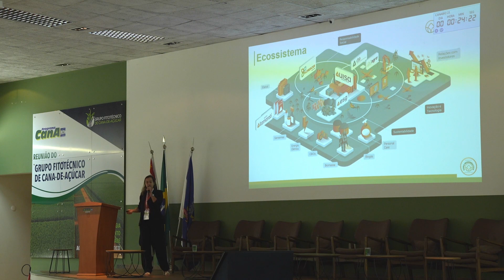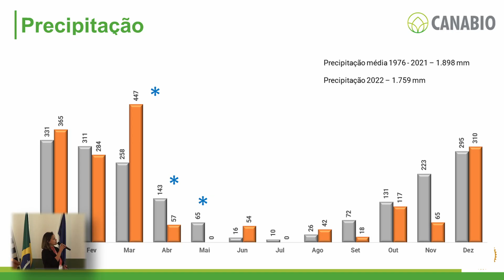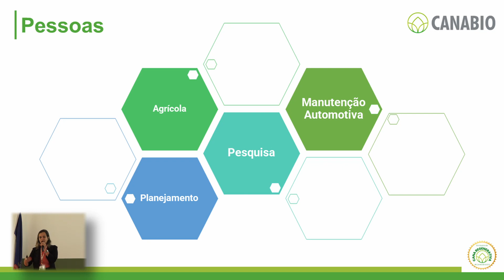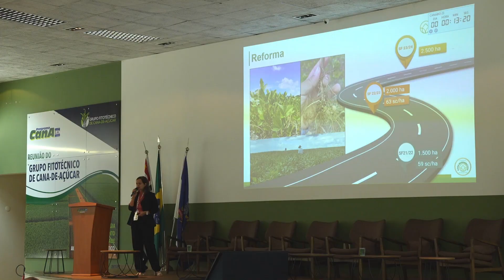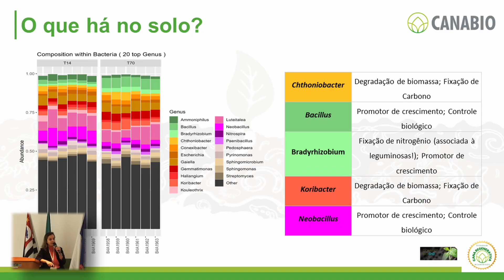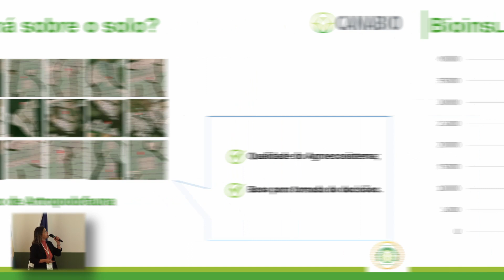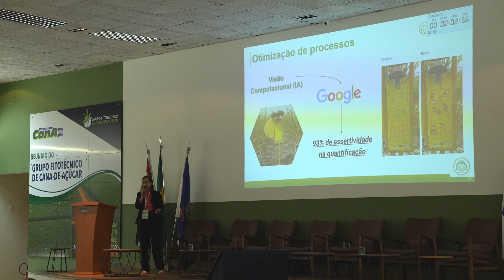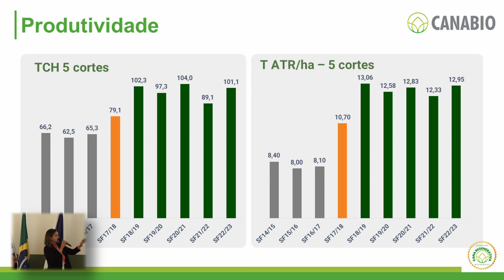UISA: Práticas regenerativas para altas produtividades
Gabriela Vieira, gerente do Centro Biotecnológico da Biomassa, na Uisa, falou sobre o tema durante o CANABIO 2023.